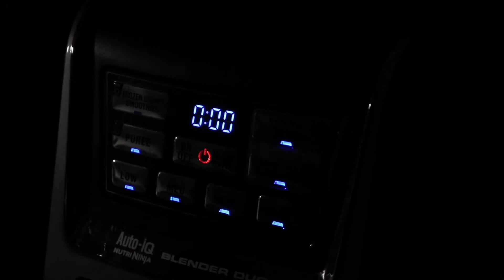Nutri Ninja-Blend Rules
This commercial Film project required me to make at least a 30sec long commercial for a kitchen product. I decided to use the Nutra Ninja as my subject. I was thrilled with how my product shots came out.

"Road Trip" By Doug Maxwell and Jimmy Fontanez